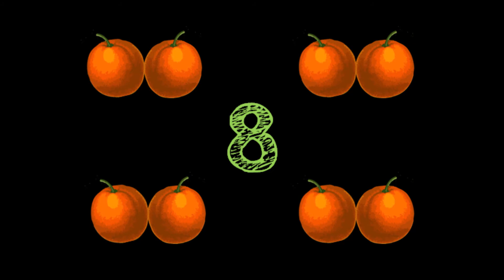Comment résoudre le problème de Jeanne - partie 2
Fais avec moi, dessine la situation pour résoudre.